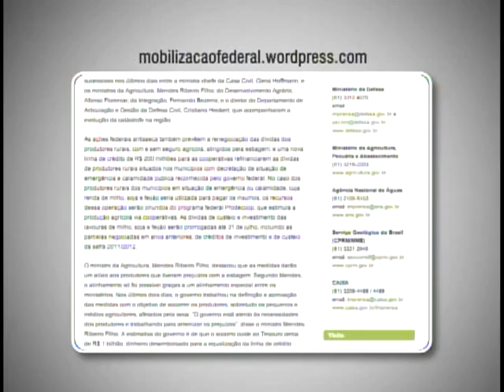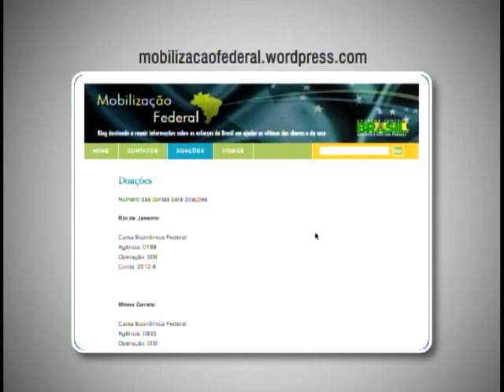Governo cria página na internet com informações sobre chuva e seca em regiões do país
NBR Notícias - 13.01.12: O Governo Federal criou um site que reúne as informações sobre as chuvas, deslizamentos e enchentes que estão acontecendo em algumas regiões do país. (mobilizacaofederal.wordpress.com).